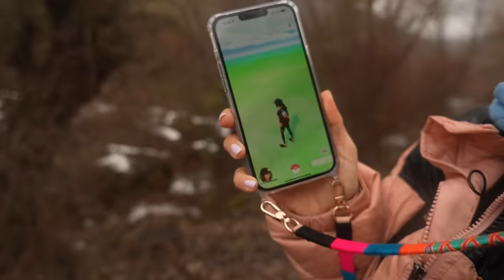Doğanın Çocuğu ile Bir Gün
Doğanın çocuğu Fırat Albayram ve Geyik kraliçesi Ceyda Kasabalı ormanın izinde hayvanları arıyor. Acaba neler bulabildik ? Canlı görüntüler alabildik mi umarım keyif alırsınız iyi seyirler.

Pokemon Go destekleri ile :
Pokémon GO indirmek için :
Tek Kullanımlık Kod: 7VQPK3WMYF6EQ
Eşyalar:
• 1 Yıldız Parçası
• 1 Şans Yumurtası
• 30 Poké Topu